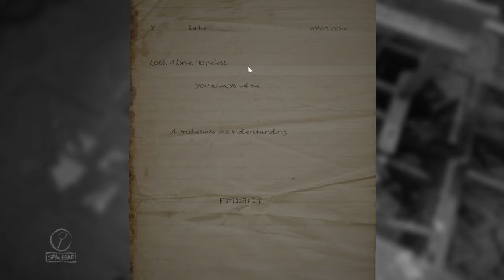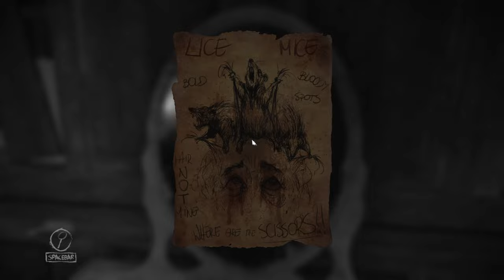Layers of Fear 2016 | Part 6 | Bone | Full Game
BONE?! HE USED BONE?!